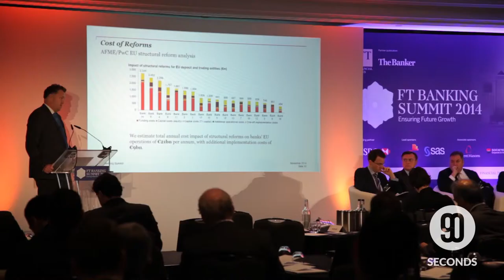Kevin Burrowes - PwC - FT Banking Summit 2014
Kevin Burrowes - Head of Financial Services PwC - FT Banking Summit 2014

Kevin Burrowes - PwC - FT Banking Summit 2014 is produced for Financial Times - World business, finance, and political news from the Financial Times - FT.com
The latest UK and international business, finance, economic and political news, comment and analysis from the Financial Times on FT.com

Video Production by: 90 Seconds UK - 90 Seconds - The Worlds Cloud Video Production Service
90 Seconds enables brands and agencies to get high quality online video content shot and produced anywhere in the world. 90 Seconds makes video production fast, affordable, and all managed seamlessly in the cloud from purchase to publish.